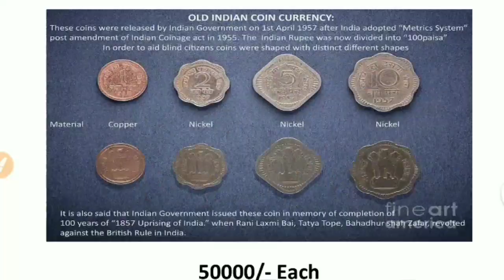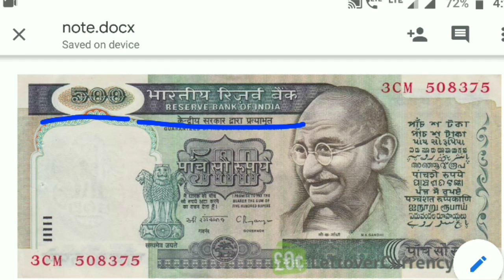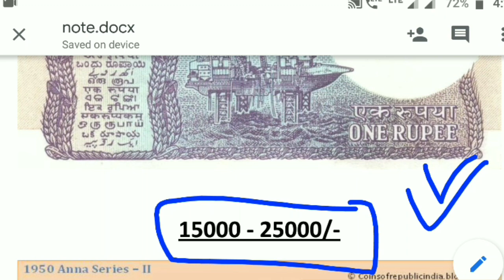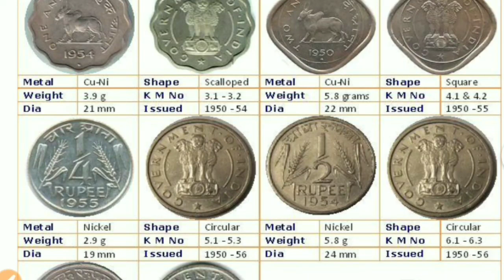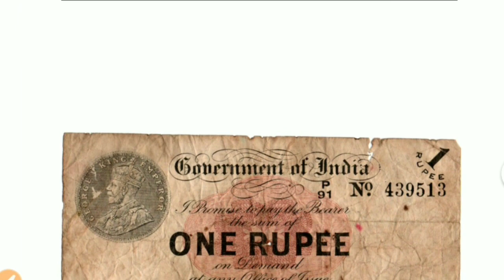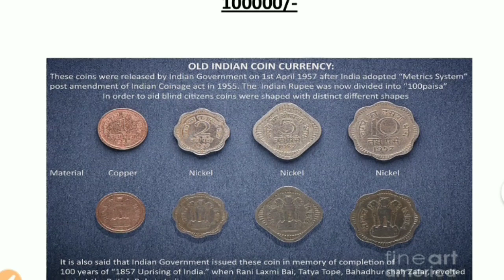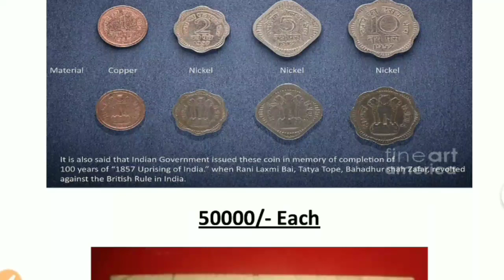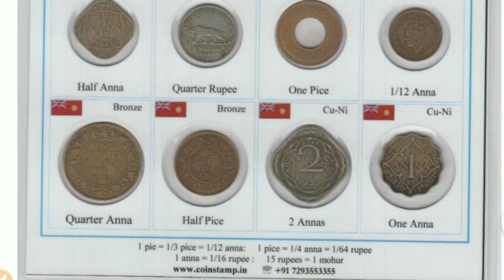sell old coins and note, sell old indian currency direct buyer , new vacancy 2020 sarkari naukari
sell old coins and note direct buyer old coin note | sell old indian currency | घर बैठे पुराने नोट सिक्के बेचो Sell old coins and note sarkari naukari new vacancy 2020 govt jobs 2020
Sale old coin note in 12 Lakh // घर बैठे पुराने नोट सिक्के बेचो लाखों कमाओ // old note buyer govtjob portals sarkarinaukari usa currency

Sell 10 Rs Rare Boat Note value 7 lakh Rupees. 10 के नोट से 7 लाख रुपये मिल सकते हैं नाव वाले sarkari naukari
Whatsapp number of Direct buyer of old notes and coins.

Rare 10 rupees coin value Dosto Aaj ki is video m maine apko information Di extremely rare 10 rupees coin k bare m agar video Pasand aye to Like or share jarur krdena thanks दोस्तों आपके नए नंबर दे नीचे लिंक पर क्लिक करके इसे डाउनलोड करे
ताकि हम आज ही आपसे संपर्क कर सकें

sell old coins and not direct buyer, direct bhaiya WhatsApp number, old coins and note sale now,
coin master, rare collection old coin and note, coin master old coin and note buyer,
old coin and note coin man sale, coin man,
coin master, iconic India,
coin master
rare collection
old coin and note
Buyer WhatsApp number, govtjob portals
the currency pedia old coins
Old note exhibition, old coins exhibition, exhibition 2020, Delhi exhibition,